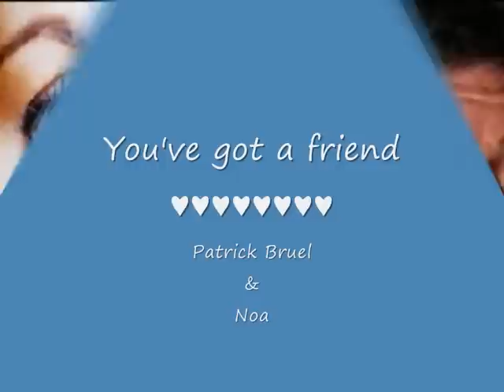you've got a friend Patrick Bruel & Noa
La chanson, écrite par Carole King reprise par James Taylor 's puis par Patrick Bruel et Noa en duo lors d'une émission de ♥ Taratata ! ♥
reprise également dans sa tournée seul ou presque. ♥♥♥♥♥